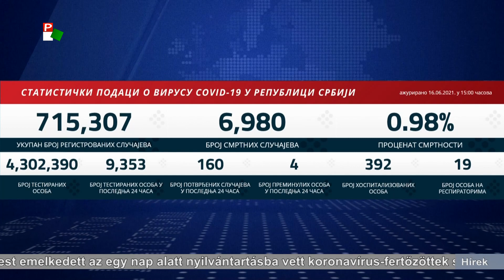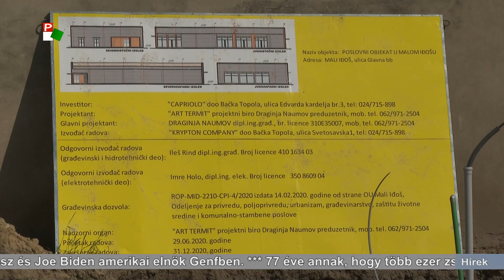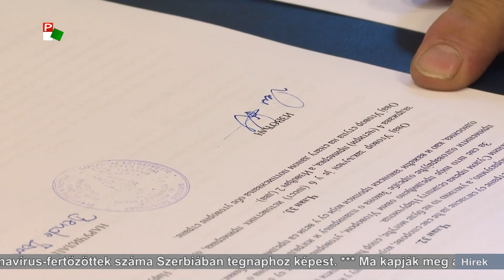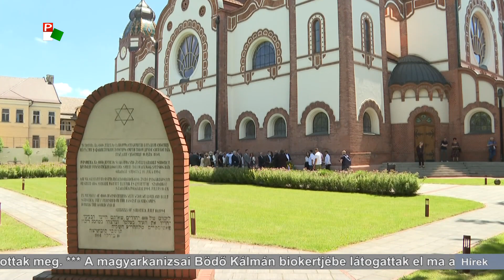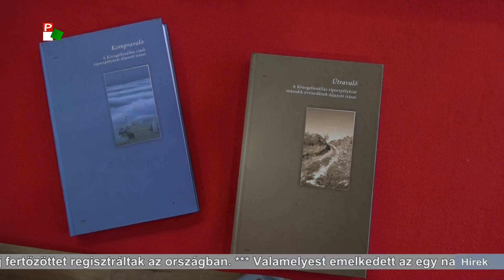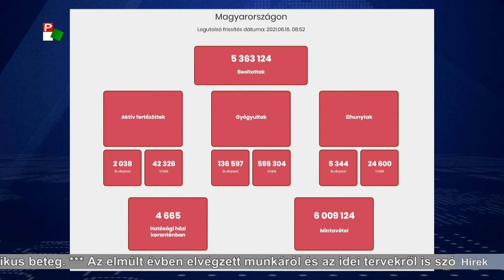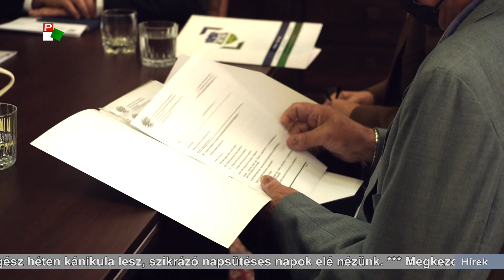Híradó – 2021.06.16. 20.00h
A Híradó főbb témái:
- Hamarosan megkezdődik a bajmoki Szent Péter és Pál-templom felújítása.
- Sikeresen szerepeltek a Pannon RTV munkatársai a Podolszki József publicisztikai pályázaton.
- Műfüves focipályákat adtak át ma Óbecsén és Kishegyesen.
- Szerbia soha nem ismeri el Koszovó függetlenségét - hangsúlyozta mai sajtótájékoztatóján a szerb államfő.
- Több órán át tárgyalt ma Vladimir Putyin orosz és Joe Biden amerikai elnök Genfben.
- Egész héten kánikula lesz, szikrázó napsütéses napok elé nézünk.
- Elözönlötték tegnap este a magyar szurkolók Budapest utcáit - a várt eufória ugyanakkor elmaradt.